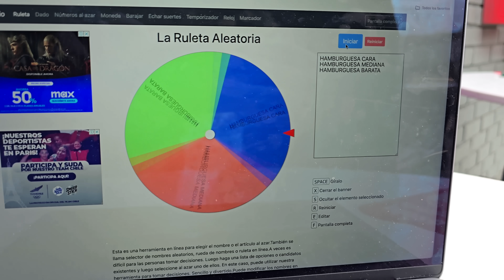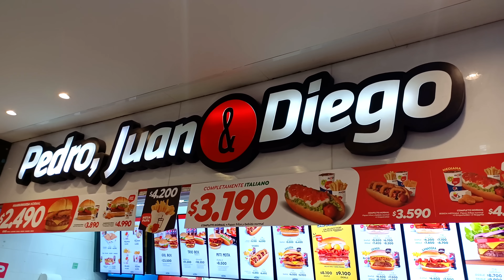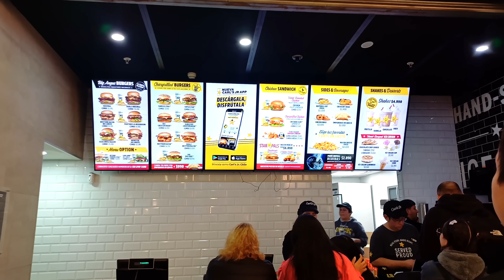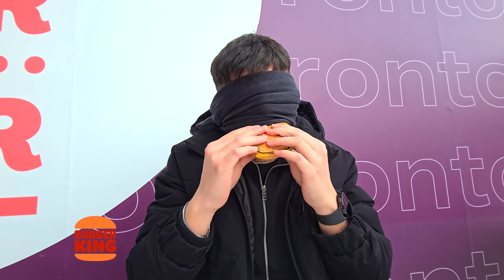ADIVINANDO DE QUE LOCAL ES LA HAMBURGUESA